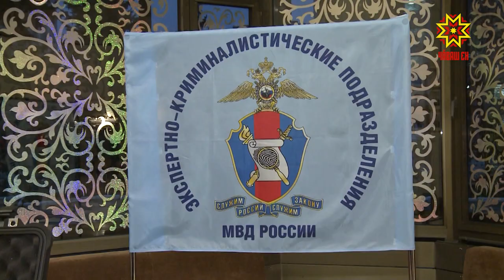Всегда на страже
Всегда на страже. 10-го ноября Россия отмечает День сотрудника органов внутренних дел. А чувашские полицейские уже сегодня принимали поздравления и получали заслуженные награды. Далее — Рифат Фаткуллин